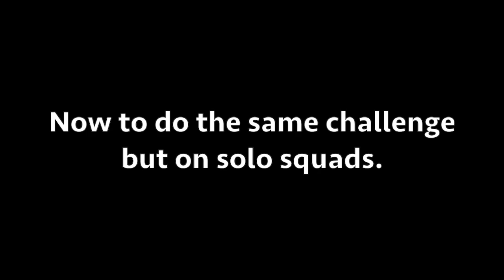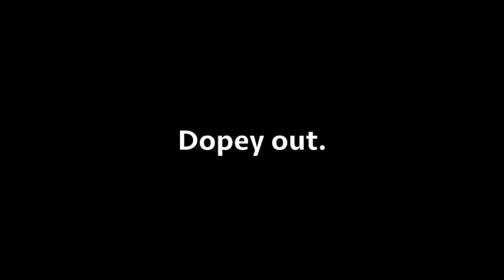Surviv.io Potato Cannon Only Challenge!!! + Solo Squad Highlights (Surviv.io Potato Mode)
Today I do the potato cannon only challenge on both solos and solo squads. Going into I honestly thought it would be a harder challenge then it was but I guess not. Enjoy either way!